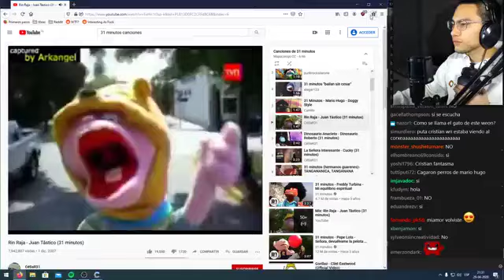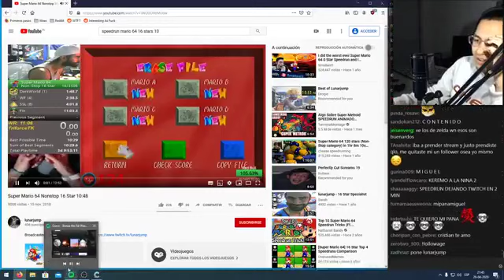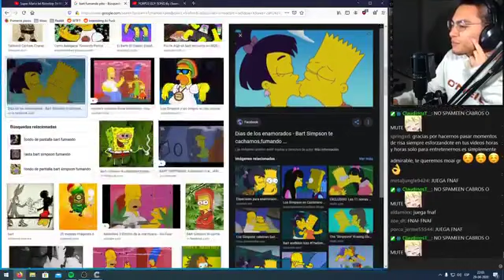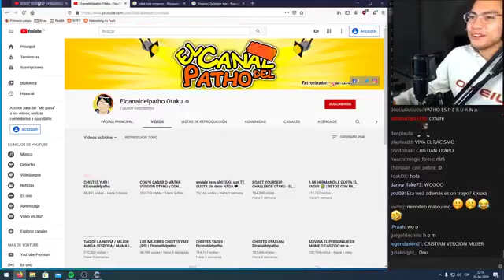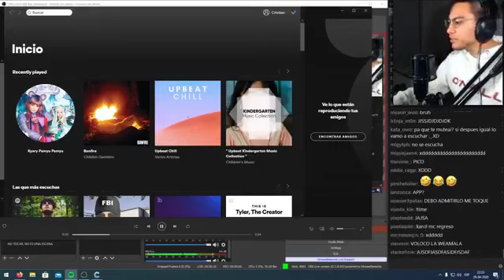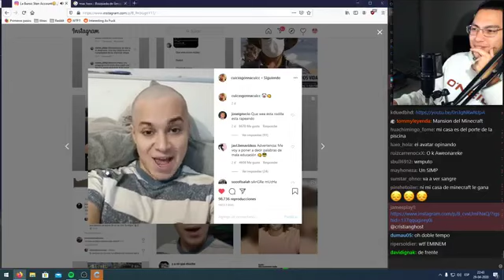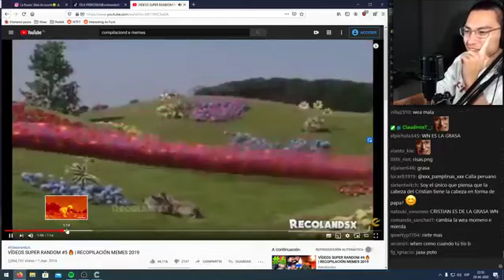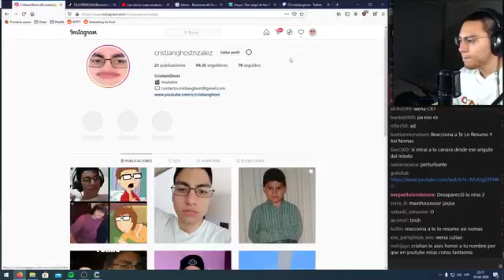CristianGhost es el Tyler1 Chileno 😱😱😱 - CristianGhost Live 29/04/2020